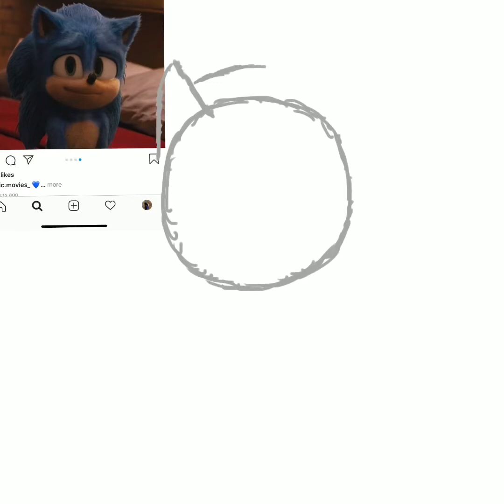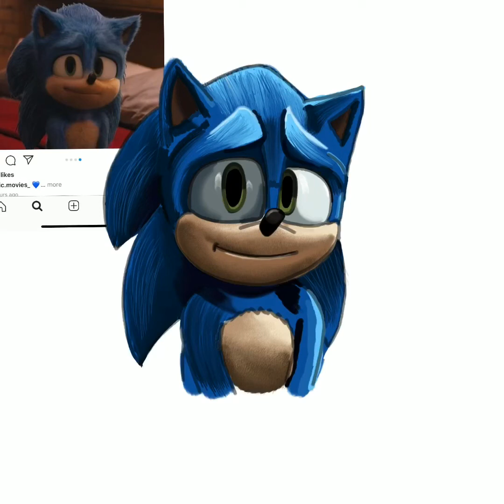Sonic the Hedgehog Speedpaint